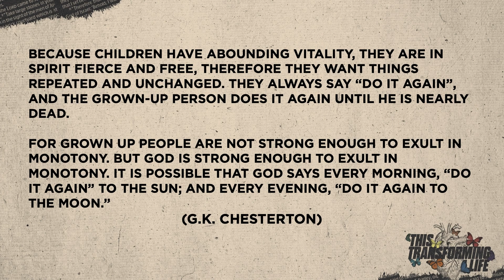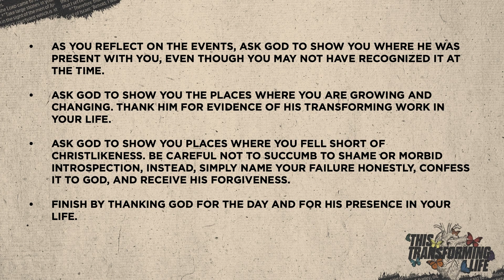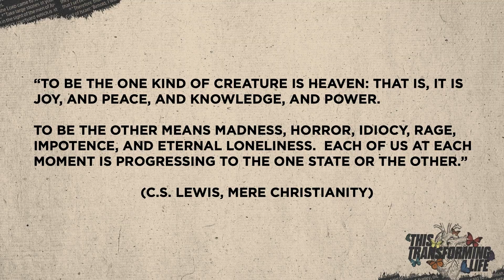Nancy Beach | Why I Need Rhythm | Soul City Church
Life comes at us at 100 miles an hour in every possible direction.

If we are being honest, most days, weeks and seasons, we feel out of control and back on our heels. This is not the life that God has intended for us. In this transforming life, we establish rhythms and rituals that keep us grounded in life and connected to God. Living in rhythm teaches us to take the wheel back from our circumstances and live a more healthy and holy life.